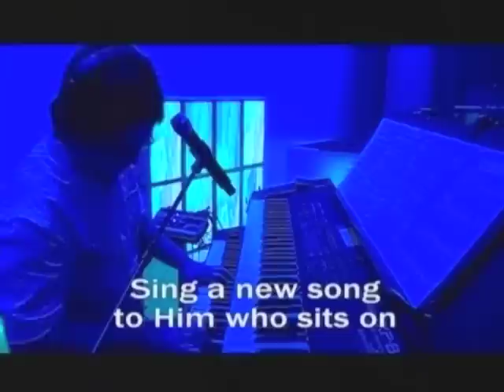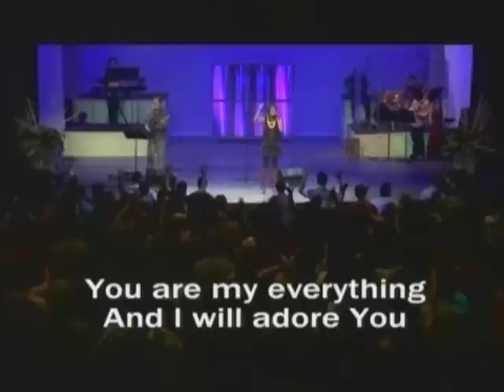live@New Hope "Revelation Song" feat. Tiffany Thurston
Revelation Song